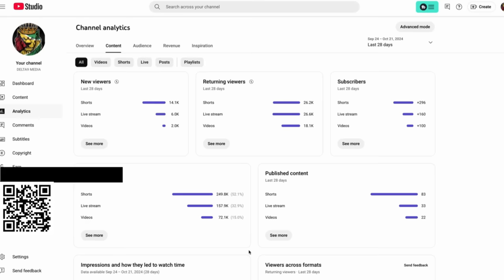☕️_JAGDEO _ BRUTUS PROVES THE P@L!CE SYS. WORKING?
BURKE _ EXP@SE N@NDL@LL FILES 1 BY 1? _ OMG!
RAMJATTAN _ JAGDEO RU$$!@N@ SP!@$ EXP@$ED?_ D@P@RT@D!

_All Contents and Titles are all Alleged In/For This Video! (It Is Alleged)

Hydrogen Water Bottle

One-Touch Glass Tea Maker,20oz(600ml) Glass Teapot

Copper Water Bottle with Jute Bag - 34 Oz